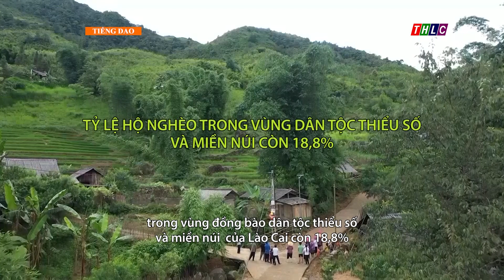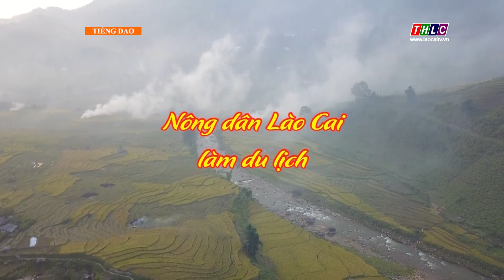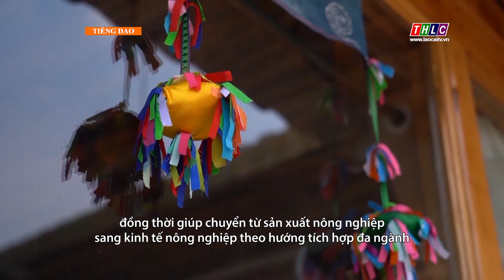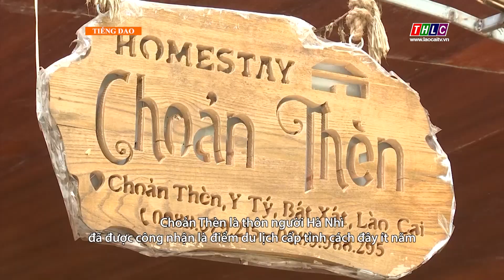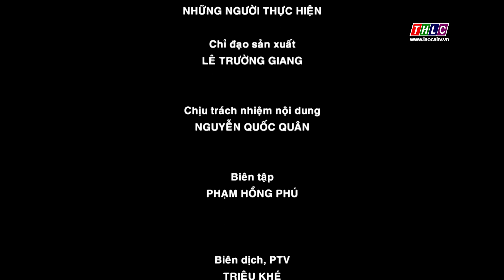Thời sự (tiếng Dao) (05/8/2024) | THLC